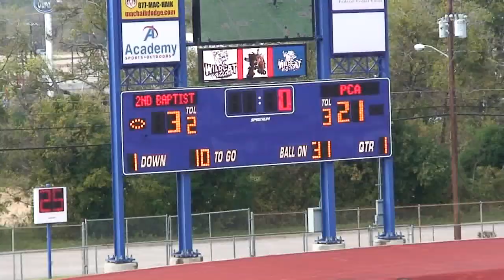09 2nd Baptist Houston v Prestonwood Christian Plano 1 of 4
Second Baptist School, Houston vs
Prestonwood Christian Academy, Plano (17-49)
TAPPS Division II Quarterfinal Playoff
November 21, 2009
Temple, Texas

NJ, Jr, SBS #2, WR

DK, Fr, SBS #28, DB, ST

JB, So, SBS, #16, WR/P